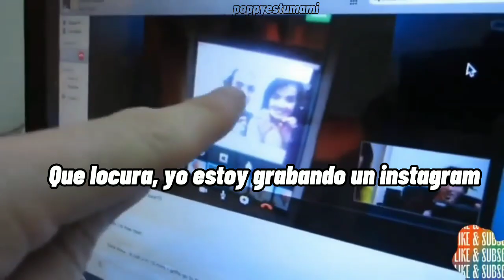Poppy antes de ser poppy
está es moriah Rose Pereira tal y como es